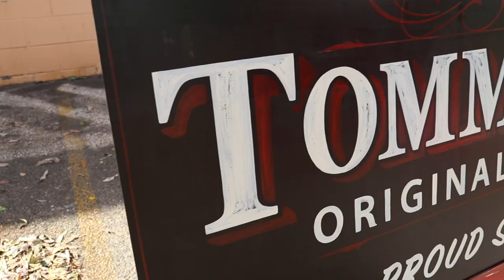Behind the scenes of Cuts for Nuts 2018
This is our 3rd year hosting Cuts for Nuts where $10 from every haircut will be donated to the Movember Foundation for testicular cancer research for 1 day. This year we did things a bit differently -  2 local street artists, Michael and Corey, donated their time to create 15 x murals that represent the emotions one might go through when facing testicular cancer. Kingswood Press then offered their services to cut these murals into 100 tiles each so on the day of Cuts for Nuts customers will each receive a tile and add it to a board which will bring the artwork to life over the day. We'd like to thank each and every person and business that was apart of Cuts for Nuts this year, your time and support is incredibly appreciated.